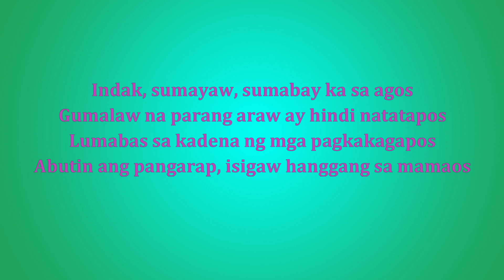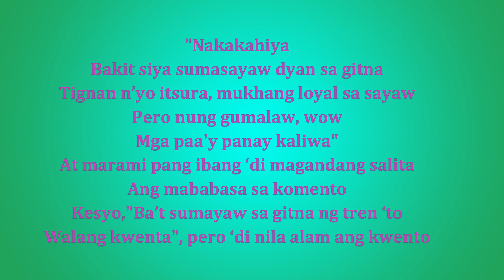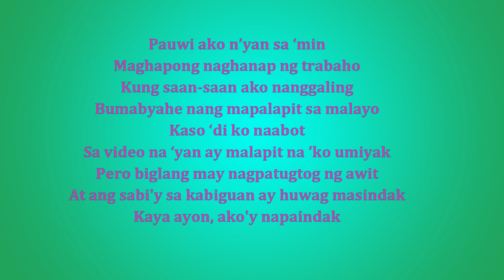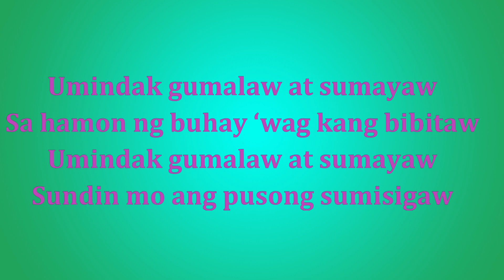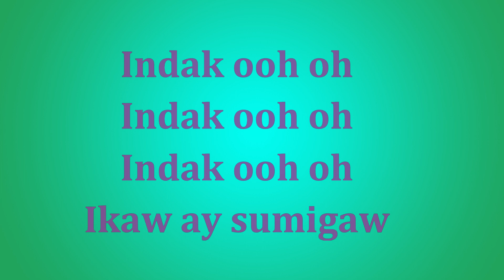"Sumayaw sa Indak" - Nadine Lustre, Pio Balbuena & Shehyee (Lyrics)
Help us to promote this channel by LIKING and SHARING

Indak, sumayaw, sumabay ka sa agos
Gumalaw na parang araw ay hindi natatapos
Lumabas sa kadena ng mga pagkakagapos
Abutin ang pangarap, isigaw hanggang sa mamaos

Wooh! Ilabas yung malupit
Na parang hanging dumarating at humahagupit
Igalaw ang katawan na para ka lang nangungulit
Kapag napagod, pahinga tapos sumayaw ka ulit

Sa kaliwa o sa kanan o kahit saan
Sa kanya ang mga harang nagagawan ng paraan
Taga-probinsya man, lahat kayang galawan
Kahit anong entablado kayang-kayang sayawan
Basta walang ayawan, lagi mong tatandaan
Nag-iisa lang ang puso na dapat pakinggan
Umindak, gumalaw, sige lang, sumayaw
Sabay-sabay na sumigaw, Luzon, Visayas, Mindanao

Umindak gumalaw at sumayaw
Sa hamon ng buhay ‘wag kang bibitaw
Sundin mo ang pusong sumisigaw

Indak ooh oh
Indak ooh oh
Indak ooh oh
‘Wag kang bibitaw

Indak ooh oh
Indak ooh oh
Indak ooh oh
Ikaw ay Sumigaw

"Nakakahiya
Bakit siya sumasayaw dyan sa gitna
Tignan n’yo itsura, mukhang loyal sa sayaw
Pero nung gumalaw, wow
Mga paa'y panay kaliwa"
At marami pang ibang ‘di magandang salita
Ang mababasa sa komento
Kesyo,"Ba’t sumayaw sa gitna ng tren ‘to
Walang kwenta", pero ‘di nila alam ang kwento

Pauwi ako n’yan sa ‘min
Maghapong naghanap ng trabaho
Kung saan-saan ako nanggaling
Bumabyahe nang mapalapit sa malayo
Kaso ‘di ko naabot
Sa video na ‘yan ay malapit na ’ko umiyak
Pero biglang may nagpatugtog ng awit
At ang sabi'y sa kabiguan ay huwag masindak
Kaya ayon, ako'y napaindak